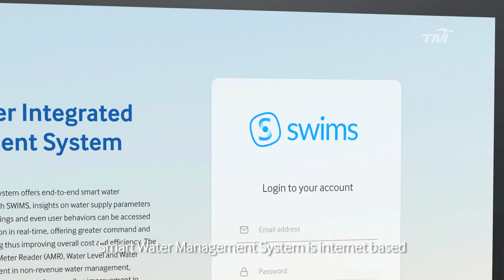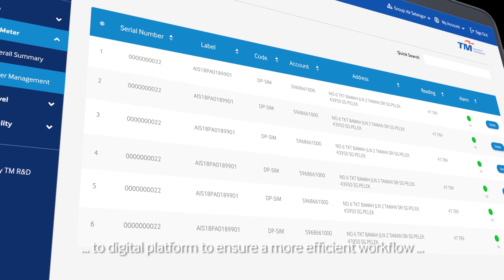BersamaSama5G | Sistem Pengurusan Air Pintar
Smart Water Management System (SWIMS)

The system will collect and analyse data from water meters via 5G networks. Water Companies can then view the meter reading, and water quality index as well as managing sensors.

This system can minimise water leakage/wastage, reduces water shortage, save our environment, improves productivity and eventually save cost.